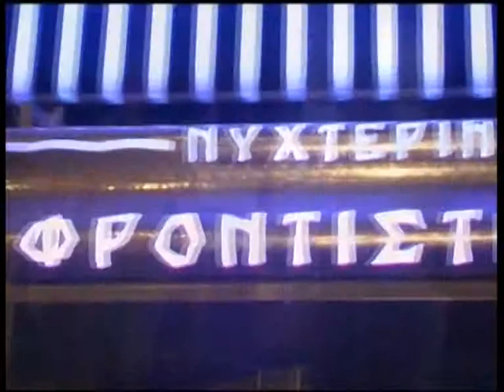10 2004 I MLV MARIA LOUIZA VASILOPOULOU STIN EKPOMPI LIFESTYLE ME TON TASO LEONTIADI MEROS C